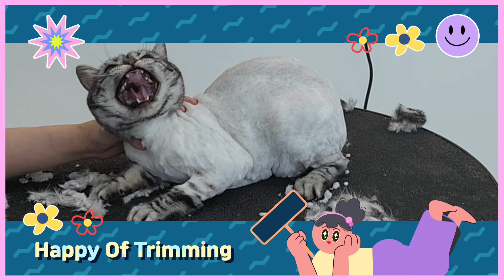양주애견미용실 Happy Of Trimming 1.5센치 가위컷 같지만 가위컷 아닌 말티즈 긴날 미용 꽃님이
안녕하세요

1.5센치 미용을 하고간 꽃님이에요
10시 13시 15시 17시

돌봄유치원
08시 ~ 19시

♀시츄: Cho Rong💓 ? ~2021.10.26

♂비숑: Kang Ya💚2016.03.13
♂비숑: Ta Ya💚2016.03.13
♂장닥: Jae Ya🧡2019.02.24